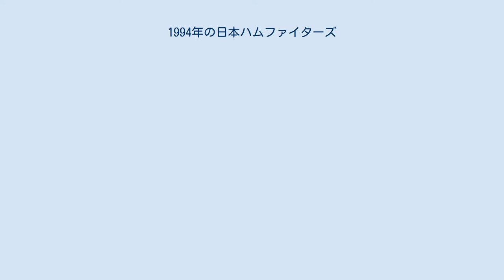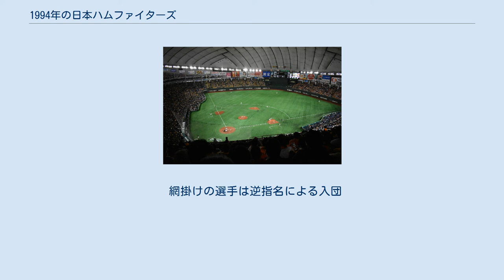1994年の日本ハムファイターズ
1994年の日本ハムファイターズ（1994ねんのにほんハムファイターズ）では、1994年の日本ハムファイターズにおける動向をまとめる。
 この年の日本ハムファイターズは、3回目の大沢啓二監督体制の2年目のシーズンである。
 就任2年目の監督の大沢啓二は「1994年のシーズンは1993年の勢いのままいこうと思ってた。故障していたエースの西崎幸広も戻ってくるし、準備も万全。はっきり言って、自信もあったよ」と述べていたが、大沢は自信があったシーズンだったがいくつか誤算があった。
柴田保光の心臓疾患、横浜を自由契約となった高木豊を獲得したが、大沢は「あいつはもっとやられると思っていた。けど、やっぱり力が衰えてたんだなあ。打線のブレーキになっちまった。」と述べ、マット・ウインタースやリック・シューは契約で揉めてやる気を無くして大きな誤算になった。
開幕直後にロッテに連勝したものの、オリックスに3連敗、フロントが現場批判を新聞記者にしゃべり、その翌日のスポーツ紙に「日本ハム内紛、フロントが現場批判」という記事が載り、頭に来た大沢が当事者の球団関係者を怒鳴りつけた以降チームの空気が悪くなり、大沢とフロントが対立、最下位に低迷し、8月に大社義規オーナーに今シーズン限りで退団することを報告した。
最後は1984年以来10年ぶりの最下位に終わった。
東京ドームでの最終戦となった9月28日のロッテ戦試合終了後大沢が「今年、最下位になったのはすべて私の責任です。ファンの皆様には大変申し訳なく思っております。」と話し、グラウンドで土下座して、ファンに謝罪した。
シーズン終了後、戦力外を受けた大島康徳、柴田、高木も同年限りで引退した。